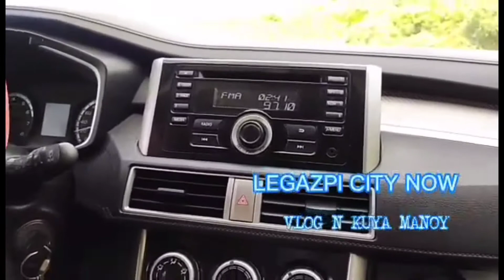THE BEAUTY OF LEGAZPI CITY🤗